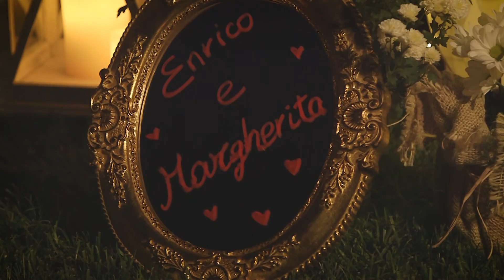Enrico e Margherita Wedding day [official]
Wedding Trailer
produzione woodchains.net